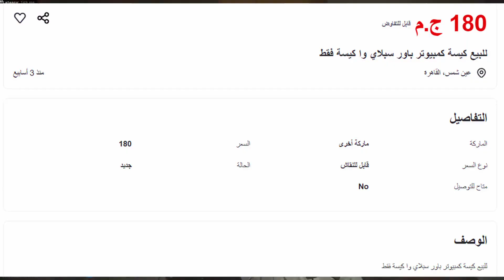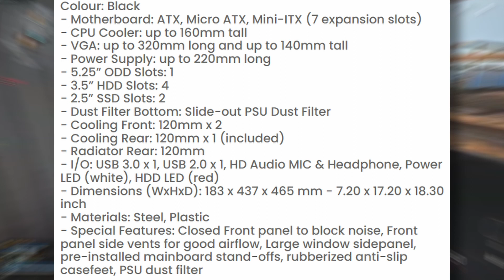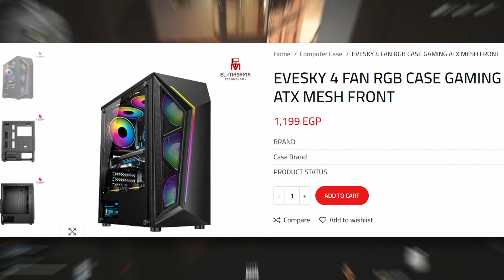افضل 4 كيسات كمبيوتر لتجميعات البي سي بسعر 200 ل 1725 جنية سنة 2023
في فيديو النهارده هنتكلم عن 4 كيسات في 4 فئات سعريه مختلفه وهنتكلم عن ارخص كيسات تقدر تجمع فيها علشان التجميعات الاقتصادية و ارخص كيسة rgb

رابط شراء كيسه ال  Bitfenix Nova بسعر 750 جنية

رابط شراء كيسة ال BitFenix Enso Mesh بسعر 1725 جنية